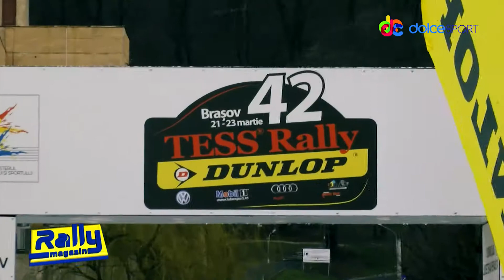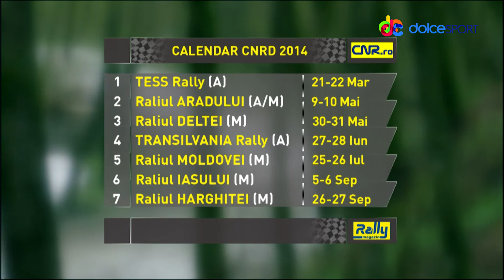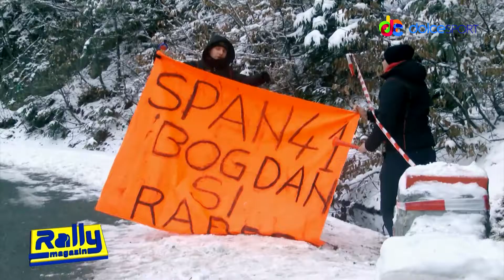CNR 2014 - Season Preview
Avancronica sezonului 2014 a Campionatului National de Raliuri